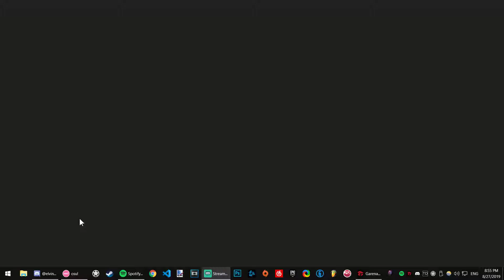DAMN play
i choked ending SOOOO hard jesus